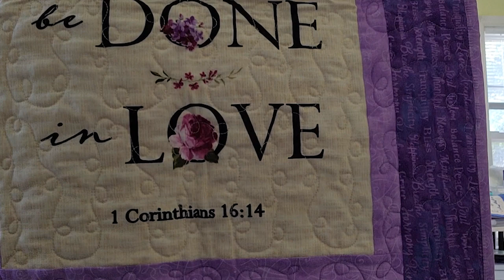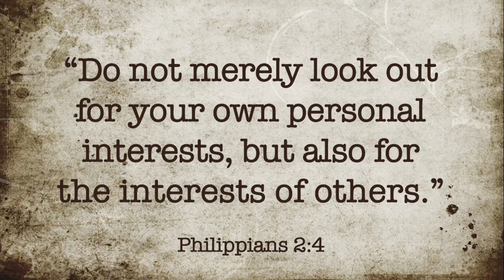Telling the Story of Helping Each Other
God made us to have relationships with each other. And as we connect, we are supposed to help and encourage each other. Not only that, we are supposed to let others help and encourage US!